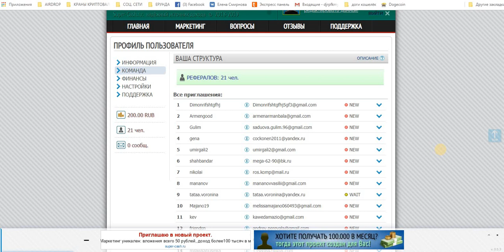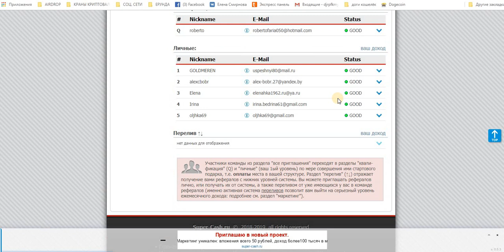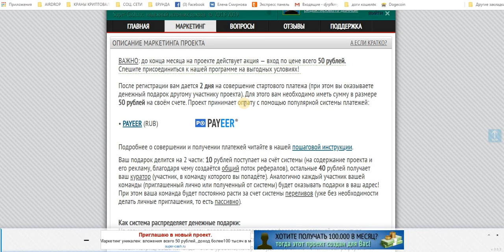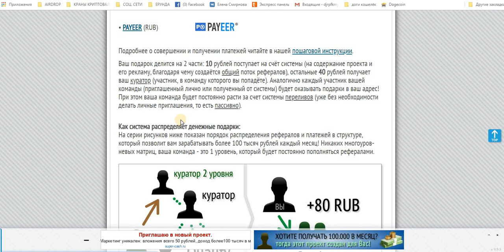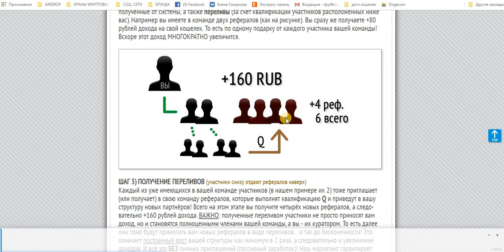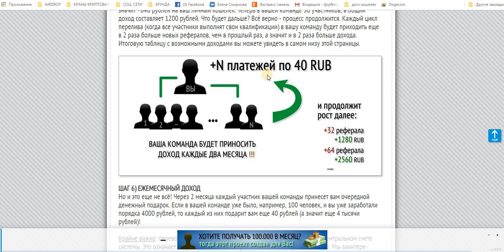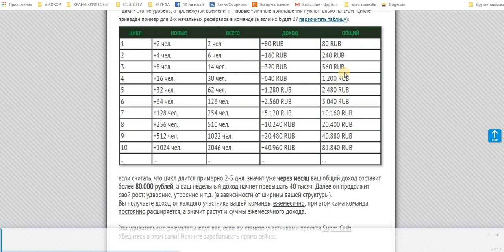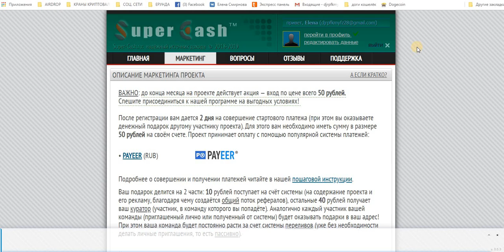НОВИНКА! Super-Cash.ru ШИКАРНЫЙ МАРКЕТИНГ. вход 50 руб.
НОВИНКА! Super-Cash.ru ШИКАРНЫЙ МАРКЕТИНГ. вход 50 руб. ДОХОД: 200.00 RUB
доступный вход в проект - всего 50 рублей
минимум усилий - одно обяз. приглашение
ежемесячно до 100 тысяч рублей дохода